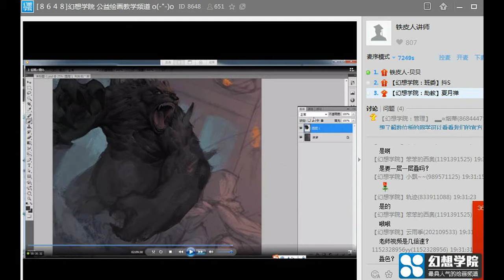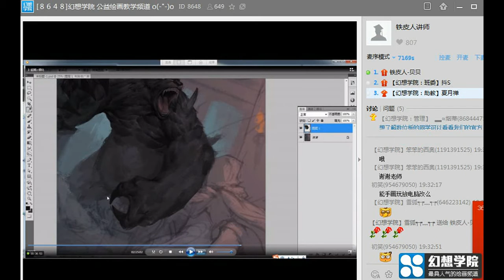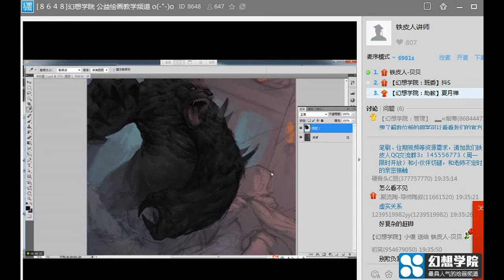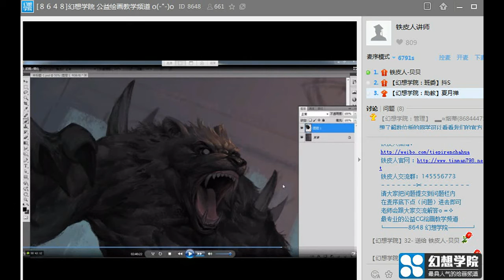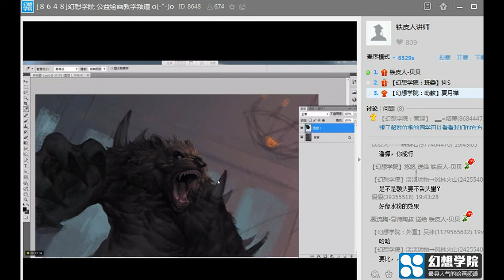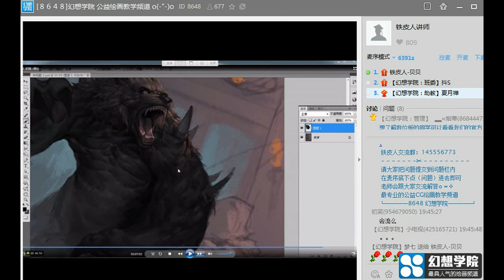Digital Painting - Challenge Battle - Engsub (Part 2/5)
* Video original by: Fantasy College
* Artist: Beibei - Tinman798

* English Subtitle by CCGPaint Youtube Channel - Please don't take-out without permission!